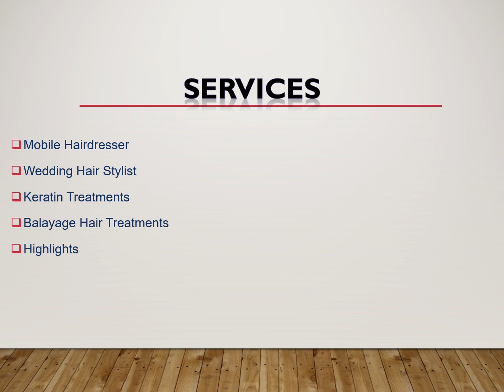Keratin Treatments in Stoke Mandeville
Get the best Keratin Treatments in Stoke Mandeville at Evie Hair Designs. With over 9 years of experience as a Hairdresser in a salon, I am highly skilled and able to assist with my clients needs while delivering a professional service. Having spent many years in a salon, I have a number of hairdressing qualifications and am up-to-date with the most modern hairdressing trends.